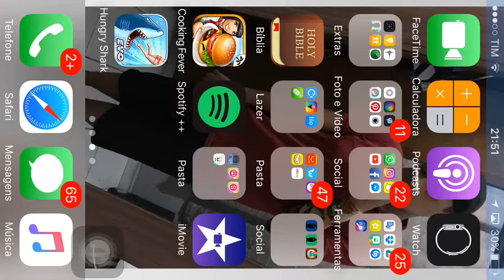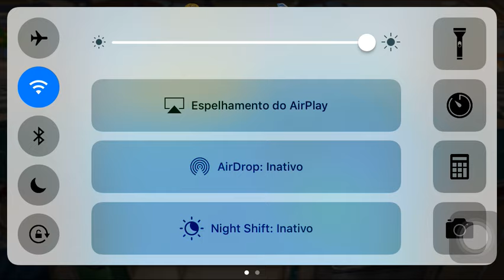(Cooking fever) Fast Food Court - level 3